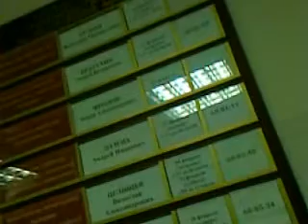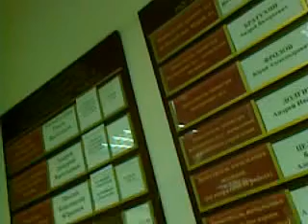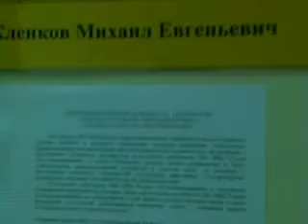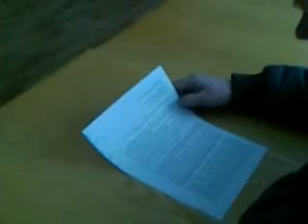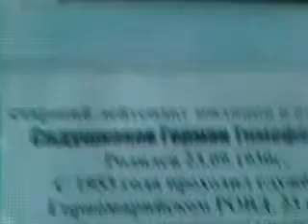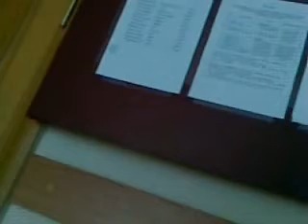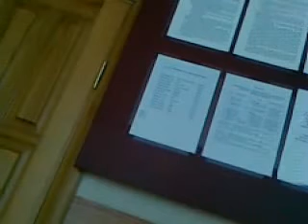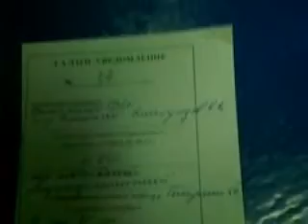Козьмодемьянск:МВДпоРМЭс признаками организованной преступной организации 3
Бывш.нач.КМ МВД АбрамовыА.В. ссылке подтвердил совершенное,совершаемое преступление. «Не боевой приказ на премии местным полицейским» ссылка обоснованное возмущение граждан по факту.МВДпоРМЭ(БучневВ.М.)входит в УСТОЙЧИВОЕ ПРЕСТУПНОЕ СООБЩЕСТВО доказательства ссылка 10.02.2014г. дополнительно подтвердили,что в МВД работают латентные преступники. В видеообращениях заявления о преступлении публичного обвинения о совершенном и совершаемом преступлении в отношении неопределенного круга лиц.Совершенное преступление самим руководителем Нигматуллиным Р.В. опубликовано в сети Интернет ссылке ссылке 31 января 2014 г.судья Горномарийского районного суда Мельников С.Е. вынужденно признал нарушение закона со стороны Нигматуллина Р.В.(дело № 12-7/2014). Подтверждено и очевидны признаки совершенного преступления предусмотренного ст.ст.285,286,293УКРФ.Латентный преступникНигматуллин Р.В.руководит МО МВД России "Козьмодемьянский".Преступник набирает на работу себе подобных,но никак не лучше себя,тем более законопослушного.Существование преступного сообщества дополнительно письменно подтверждено Горномарийским межрайонным прокурором Р.Н.Кузьминым своим обращением от 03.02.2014 № 366ж-2012.Преступление в правоохранительных органах поощряется судьямиРМЭ, так как судьи сами причастны к преступлениям изложенным в видео обращениях.В марийском суде сформировалось семейный преступный подряд изложенный мною в ссылке подтверждение тому информированным в ссылке доказательства о существовании и сформировавшегося УСТОЙЧИВОГО ПРЕСТУПНОГО СООБЩЕСТВА.Факты,сотр.МВД ГердаРусланГригорьевич в рамкахУД№1-29/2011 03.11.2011г.письменно признал,что он, сотрудник МВД РМЭ, является КОРРУПЦИОНЕРОМ.Факты являются нормой при данном руководстве МВД РМЭ.Герда Р.Г.- КОРРУПЦИОНЕР до сих пор работает в системе МВД РМЭ характеризует КОРРУПЦИЮ всего МВД РМЭ.В народе говорят:«Муж и жена одна сатана». В данный момент и жена Герда Р.Г.НадеждаВениаминновна работает вместе с мужем в системе МВД РМЭ и характеризует все семейные пары в системе МВД РМЭ.Хориков В.В. письменно (30.12.11 № 45/К-17) подтвердил о допустимости работы КОРРУПЦИОНЕРОВ в МВД РМЭ.ИДПС Куртяков В.В.в 2010г. обратился с заявлением о преступлении на подставных свидетелях в ГмСК по обвинению в совершении тяжкого преступления предусмотренного ст.318 ч.1УК РФ.По обв.закл. от 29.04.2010г.суде рассматривалосьУД №1-114/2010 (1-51/2011).КО от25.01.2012г. (дело№22-87) приговор ГРС РМЭ 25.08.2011г.был отменен по реабилитирующим основаниям.КуртяковВ.В.до сих пор работает в системе МВД по РМЭ его преступные действия решения характеризует в целом МВД по РМЭ.